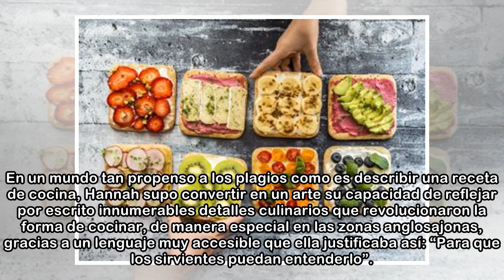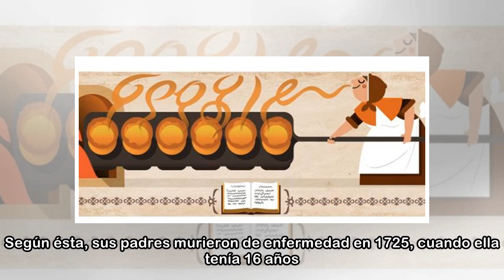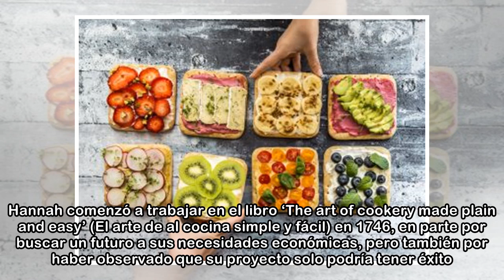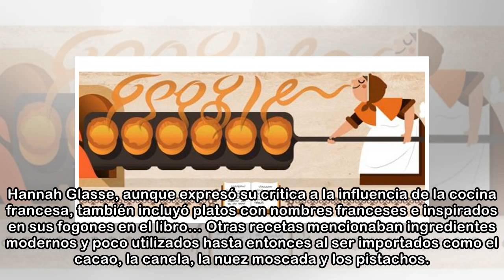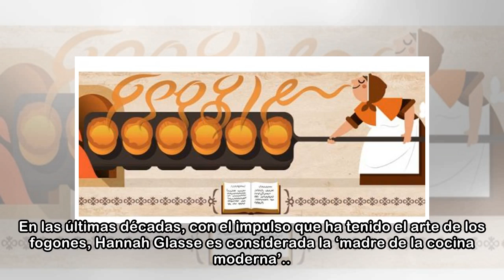Hannah Glasse, la primera ‘masterchef’ de los libros de recetas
Hannah Glasse no lo tuvo fácil en su vida, no sólo en su madurez sino también en su infancia. Su oportunidad y éxito le llegaron a través de la cocina, ya que supo reflejar como nadie las recetas de c...